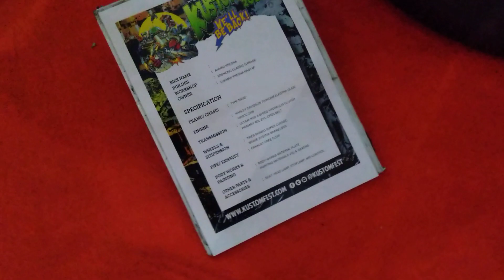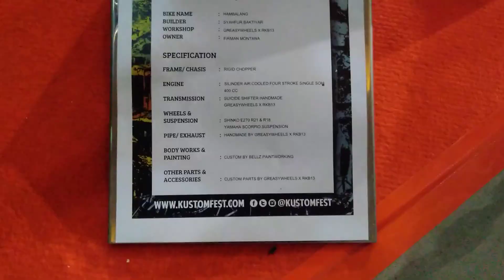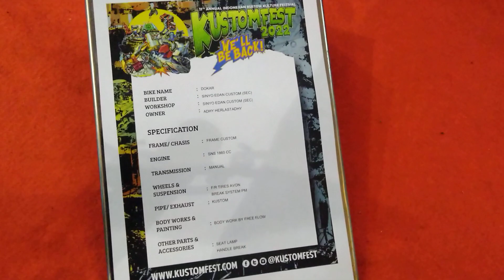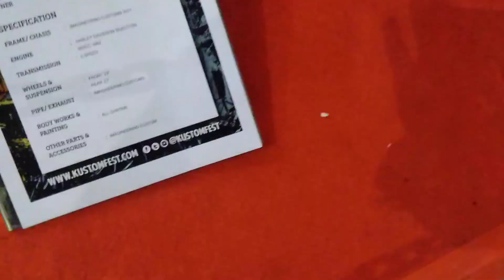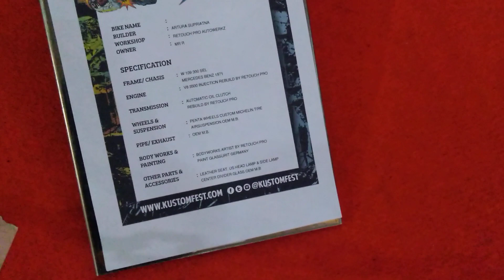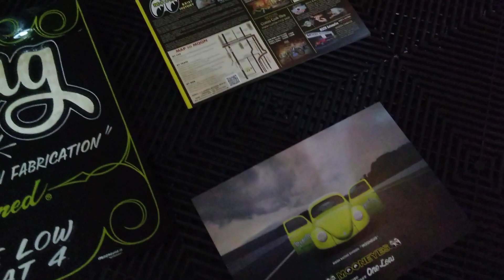Keseruan hari kedua KUSTOMFEST 2022 We’ll Be Back Festival Otomotif Custom di Jogja Expo center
KUSTOMFEST 2022: We’ll Be Back!, Festival Otomotif Custom Terbesar